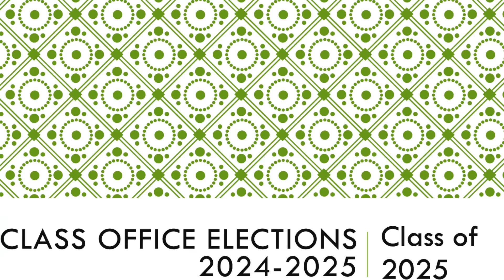2024-25 Senior Class Office Election Speeches